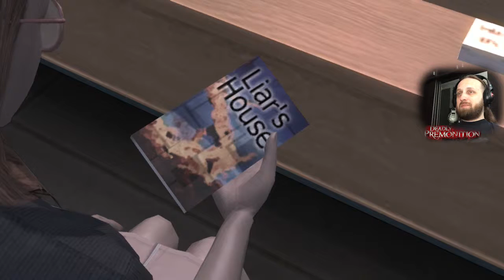Deadly Premonition #04 / La Kupakabra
Game:
Deadly Premonition by
Access Games
Rising Star Games

video, montage, gameplay:
Masay